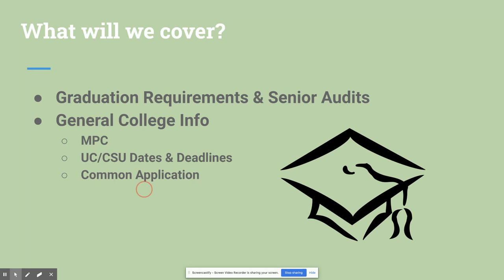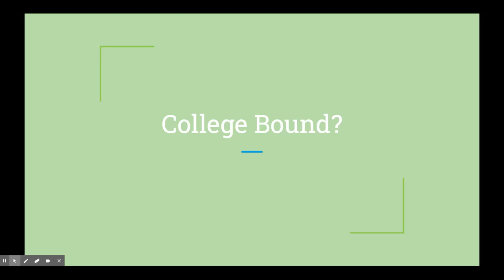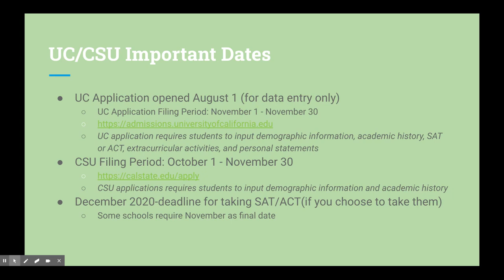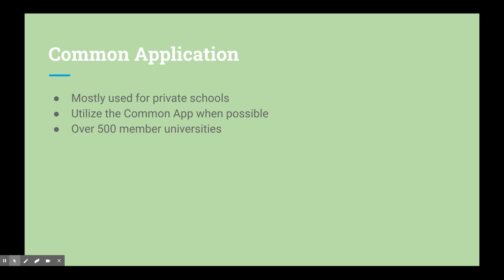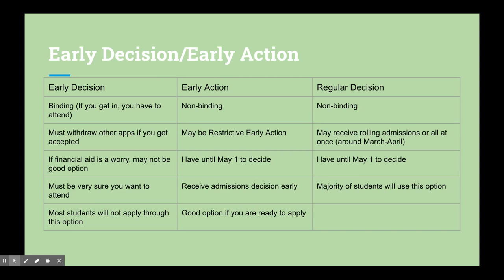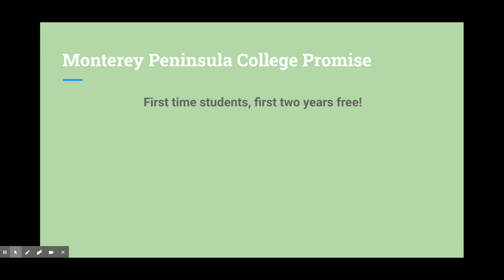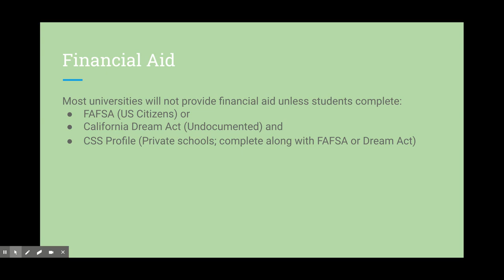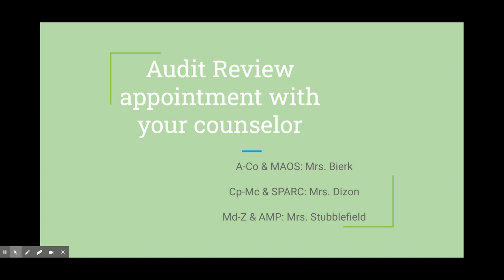Virtual Senior Night